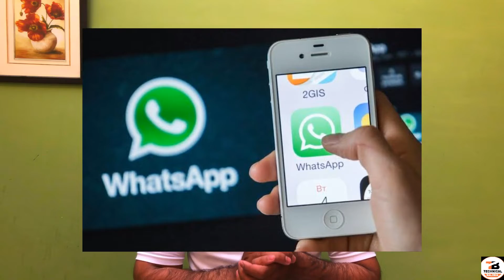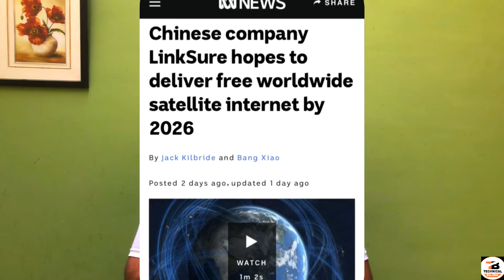Tech Update 3: Huawei Nova 4 ,Mediatek Helio P90, Vivo Nex 2, Free internet, Honor 8c, iPhone Xr Red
Technical Update 3.. Here For u new updates, Technical bajwa gives you Update Technology, Tell me in comments about this Video